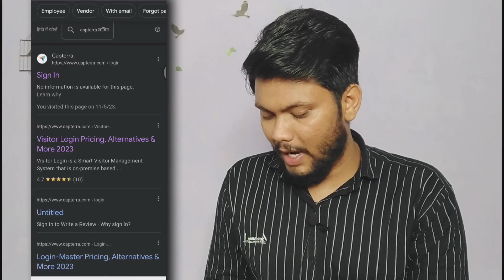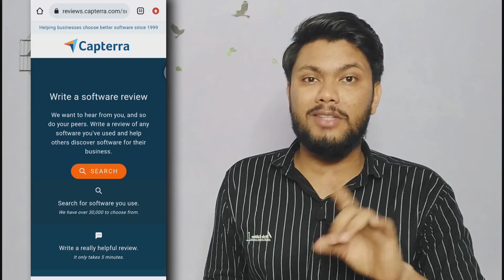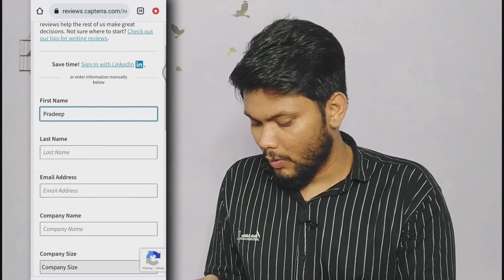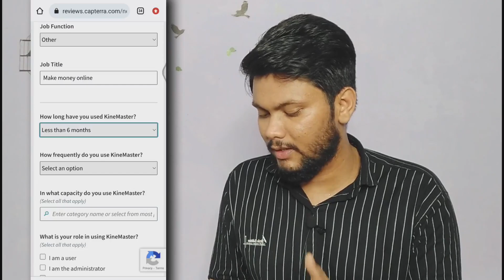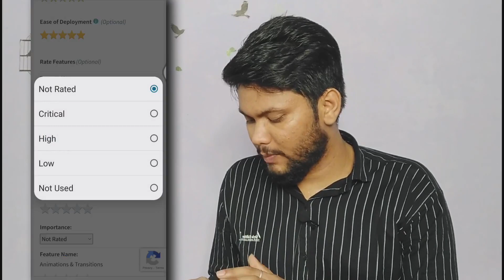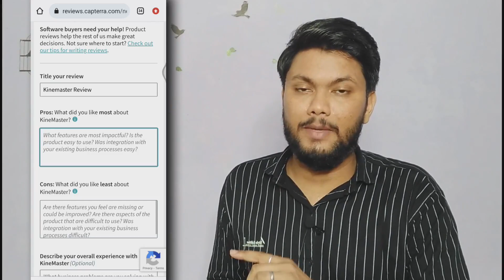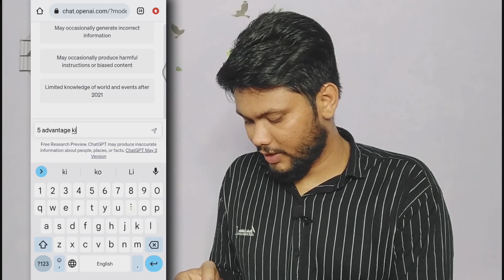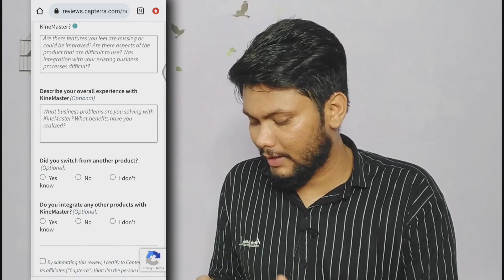₹700 रोज घर बैठें कैसे कमाए Live Proof ✅ | Typing work online earn money | work from home jobs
In this video, we'll explore the benefits of typing jobs (Product Review) that can be done remotely, including flexibility, convenience, So if you're ready to start your journey towards a fulfilling and flexible career, watch this video and learn all about work from home typing jobs

Podcast के लिए Mail करे अपनी Story 👇🏻